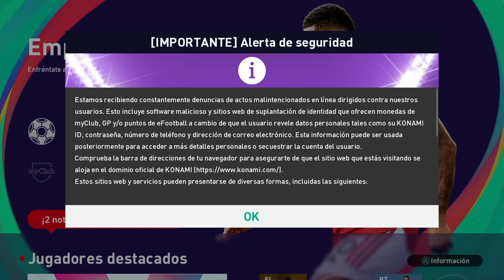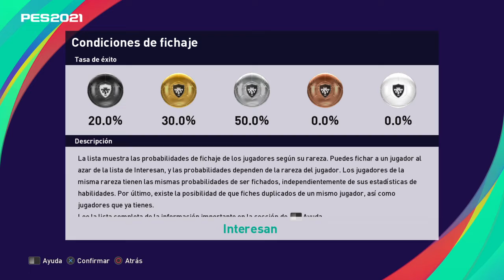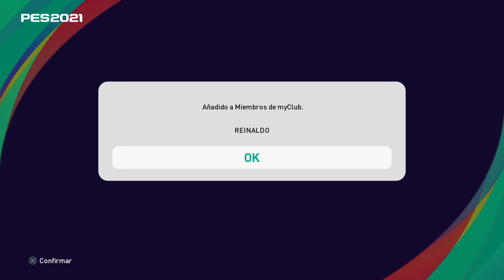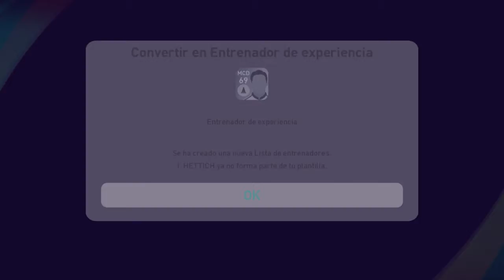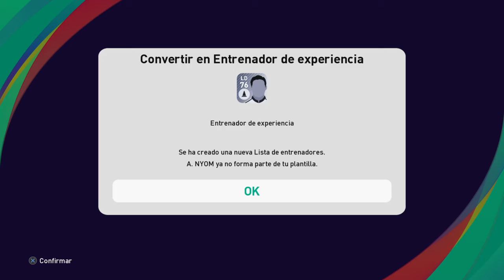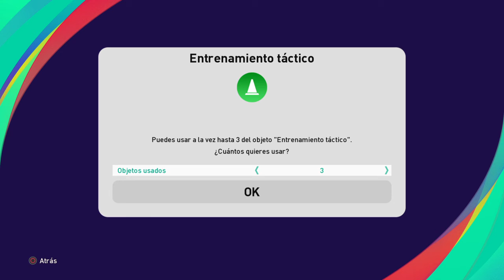eFootball PES 2021 LITE "NUEVOS FICHAJES" GAMEPLAY PS4 ESPAÑOL by Bandolero 69